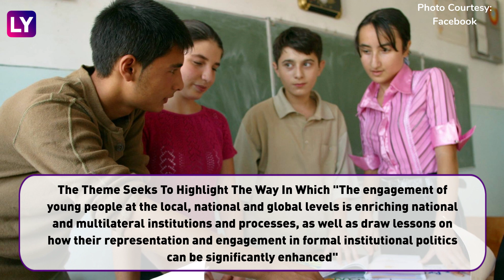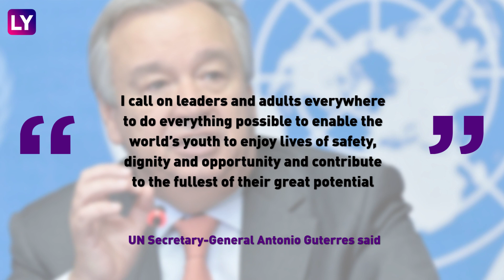International Youth Day 2020: Theme & Significance of Day That Focuses on Development of Youths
Every year, August 12 is observed as International Youth Day across the world. This day focuses on the development and protection of youth. Internation Youth Day 2020 falls on Wednesday. The theme of IYD 2020 is, “Youth Engagement for Global Action”.